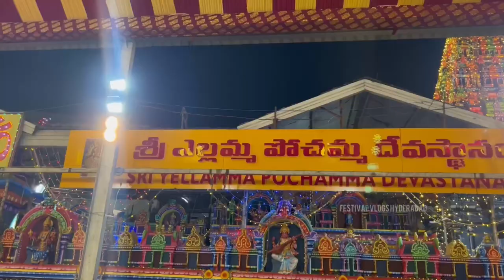Grand Decoration at Balkampet Bonalu 2023 | Balkampet Yellama Kalyanam 2023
balkampet yellamma kalyanam 2023 balkampet yellamma kalyanam
balkampet bonalu 2023
balkampet yellamma kalyanam live
bonalu 2023
golconda bonalu 2023
rakesh bonam 2023
secunderabad bonalu 2023
bangaru bonam 2023
talwar shiva potharaju 2023
bonalu jathara 2023
bonalu potharaju
Talwar Shiva Potharaju Gavu
jogini Shamala Bonam 2023
Potharaju Dance 2023
Potraj Dance